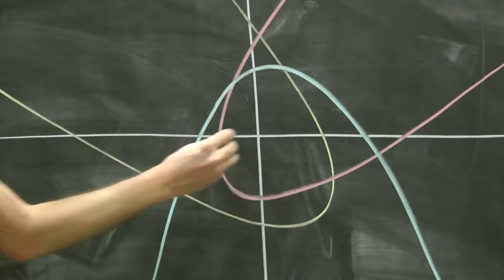There is only One True Parabola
all credits to Stand Up Maths channel. This end bit was funny!!!